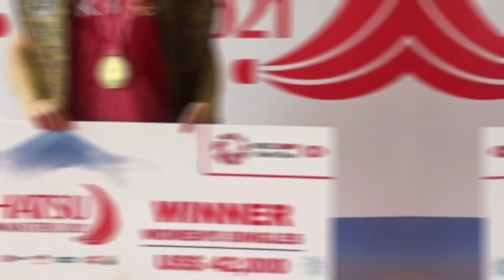Indonesia Masters 2022 | Jadwal Siaran Langsung babak 32 Besar sampai Babak Final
Indonesia Masters 2022 besok rencananya mulai akan di gelar. Indonesia Master berada di grade 2 level 4 BWF dalam kalender BWF World Tour 2022, dan masuk kategori Super 500. Juara turnamen kategori Super 500 akan mendapat tambahan  9.200 poin.

Jadwal Indonesia Masters 2022 sudah dirilis dimana turnamen ini akan digelar mulai 7-12 Juni 2022, babak kualifikasi dan 32 besar akan dimulai besok 7 Juni mulai pukul 8 WIB.

Turnamen Daihatsu Indonesia Masters sendiri rencananya akan disiarkan secara langsung oleh MNCi Tv dan iNews TV.

Hadiah yang akan diperebutkan dalam Daihatsu Indonesia Master 2022 ini, bernilai total 360.000 dolar AS, atau kurang lebih 5,6 milliar rupiah. Tidak heran jika turnamen Indonesia Masters dan Indonesia open dihadiri oleh pemain pemain top dunia.

Berikut ini jadwal Indonesia Masters 2022 dari babak 32 besar sampai babak final selengkapnya.
7 Juni 2022: Babak 32 besar dan kualifikasi

8 Juni 2022: Babak 32 besar

9 Juni 2022: Babak 16 besar

10 Juni 2022: Babak perempat final

11 Juni 2022: Babak semifinal

12 Juni 2022: Babak final